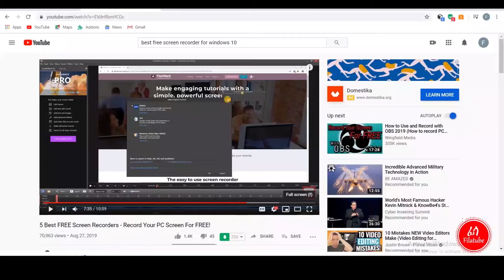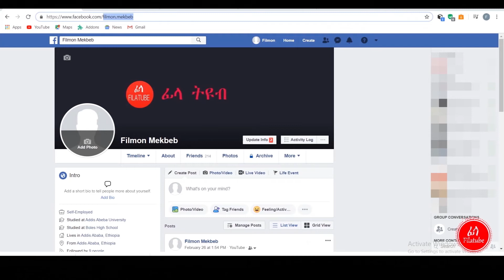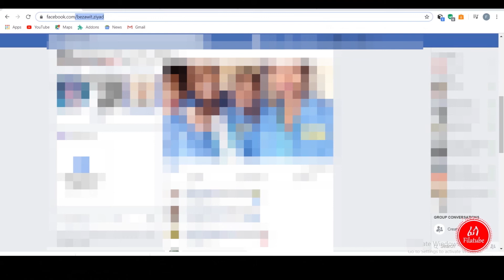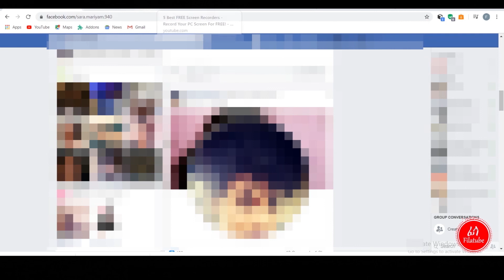የፌስ ቡክ ገፃችንን አይቷል !!!who visited your Facebook account!!!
የሶፍትዌር ቲቶሪያሎች እና ጠቃሚ መረጃዎች በአማርኛ.software and useful tips in Amharic.